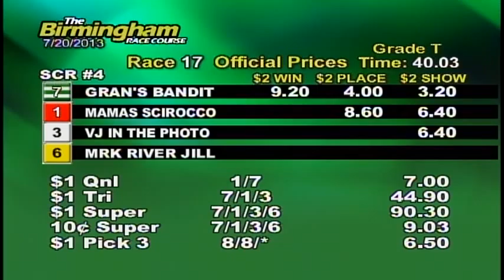07/22/13 Afternoon Race #17